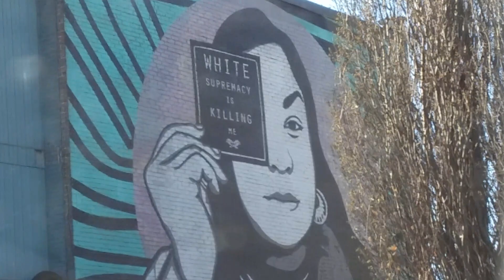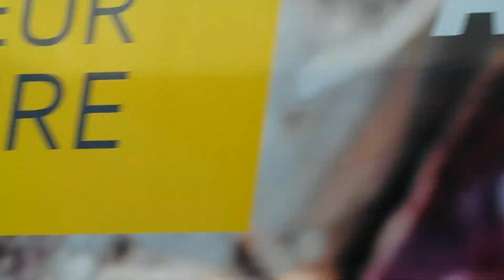#17 bus dir. nord Montréal 2022 - 1/2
17 - Décarie. Première partie des deux du trajet complet de 7 miles (11¼ Km).

Villes (cities) / Arrondissements Montréalaises (Montreal boroughs) / Arrêts (bus stops) :
■ Montréal :
▪ Sud-Ouest :
1) Place-Saint-Henri Metro Station (Saint-Ferdinand / Saint-Jacques) (51986)
2) Saint-Ferdinand / Saint-Antoine ouest (51916)
3) Saint-Antoine ouest / Sainte-Marguerite (51885)
4) Saint-Antoine ouest / Lenoir (51851)
5) Saint-Antoine ouest / de Courcelle (51789)
6) Saint-Jacques / Saint-Rémi (51701)
▪ Côte-des-Neiges - Notre-Dame-de-Grâce :
7) Décarie / de Maisonneuve ouest (51523)
8) Décarie / Sherbrooke ouest (51460)
9) Sherbrooke ouest / Girouard (51396)
10) Girouard / Côte-Saint-Antoine (51334)
11) Girouard / Notre-Dame-de-Grâce (51291)
12) Girouard / Duquette (51235)
13) Girouard / de Monkland (51201)
14) Girouard / de Terrebonne (51128)
15) de Terrebonne / Côte-Saint-Luc (51136)
-- -- Deuxième partie (Part 2) -- --
16) Décarie / Jacques-Grenier (51169)
17) Décarie / Snowdon (51073)
18) Décarie / Queen-Mary (51018)
19) Décarie / Isabella (50950)
20) Décarie / Édouard-Montpetit (50905)
21) Décarie / Côte-Sainte-Catherine (50835)
22) Décarie / Bourret (50790)
23) Décarie / Van Horne ouest (50700)
24) Décarie / Plamondon (50628)
24) Décarie / Plamondon (50628)
25) Décarie / Vézina (50591)
26) Décarie / Jean-Talon ouest (Namur Metro Station) (50506)
27) Namur Metro Station (Décarie / Jean-Talon ouest ) (50510)
28) Décarie / Paré (50475)
29) Décarie / Ferrier (50435)
30) Décarie / de la Savane (50410)
31) de la Savane Metro Station (Décarie / de Sorel) (50377)
■ Mont-Royal (Town of Mount Royal) :
32) Décarie / Duncan (56023)
33) Côte-de-Liesse (south) / No. 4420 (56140)
■ Montréal :
▪ Saint-Laurent :
34) Décarie / No 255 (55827)
35) du Collège Metro Station South (Décarie / Cartier) (55717)
36) du Collège Station North (Décarie / du Collège) (55703)
37) Décarie / de l'Église (55675)
38) Décarie / Decelles (55658)
39) Côte-Vertu Metro Station (Gohier / Édouard-Laurin) (61233)